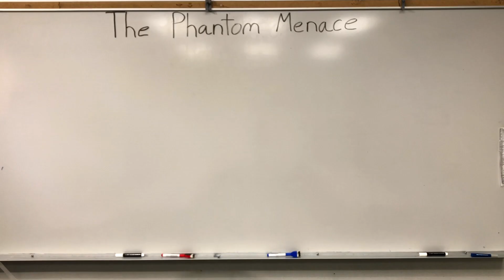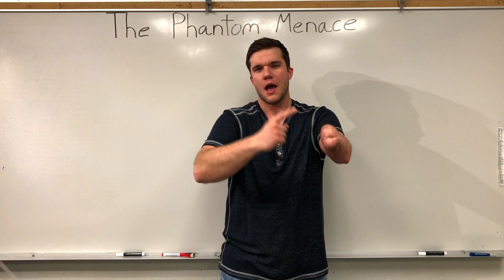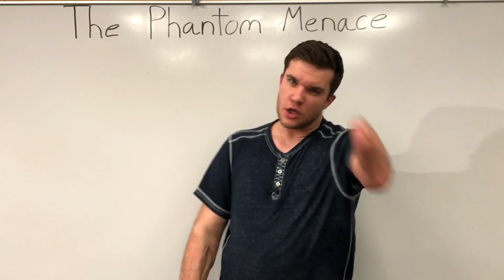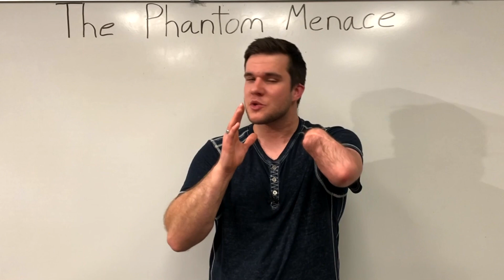Phantom Limb Explained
One of the most common questions I get as an amputee is if I have ever experienced phantom limb. Not only have I experienced it but I feel it on a daily basis.